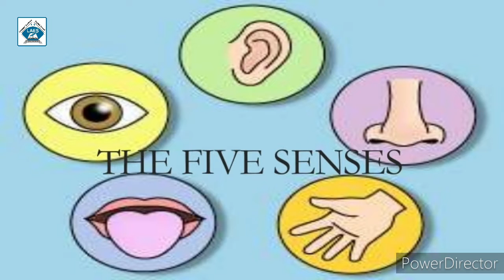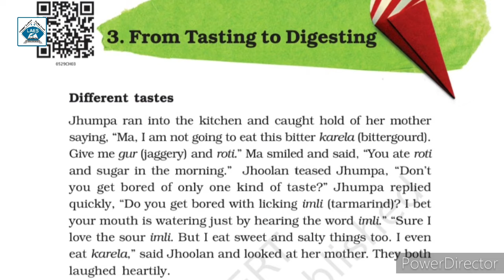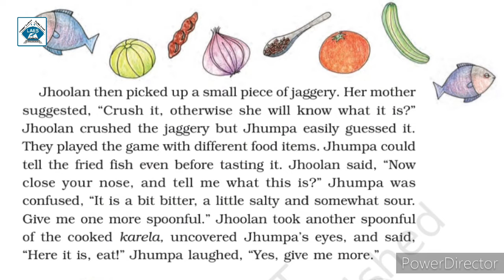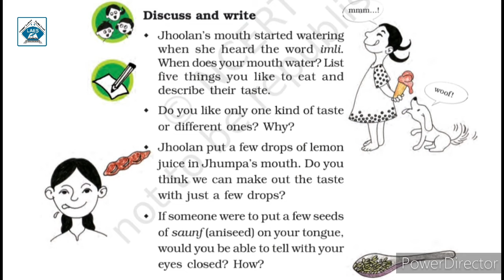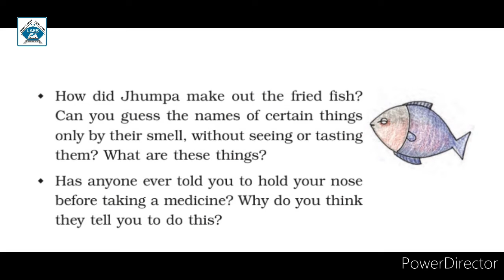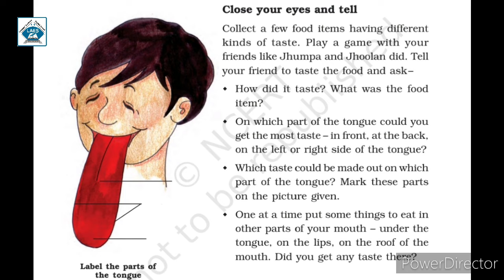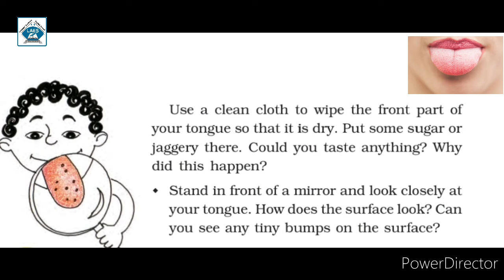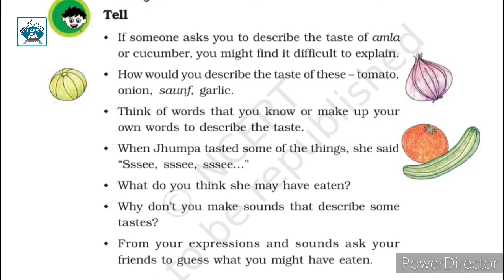Std 5th EVS Ch-3 From Tasting To Digesting Part-1